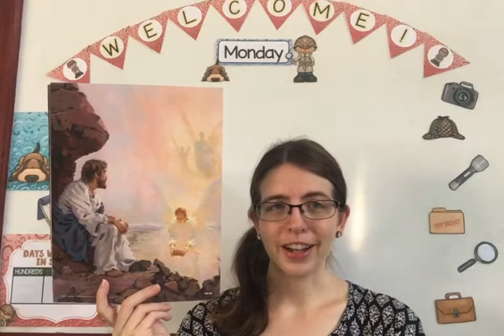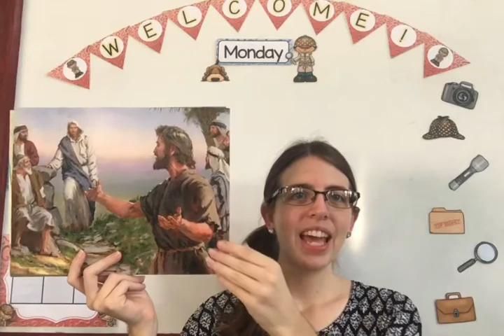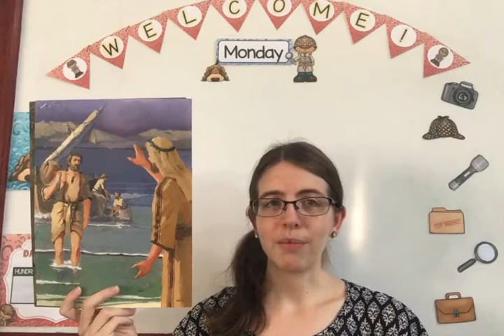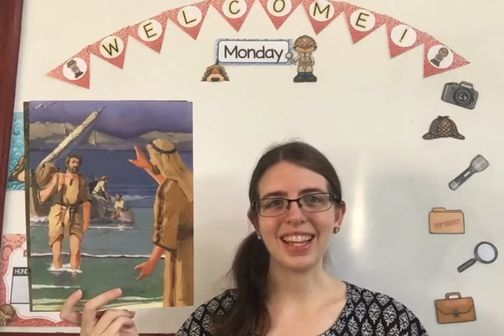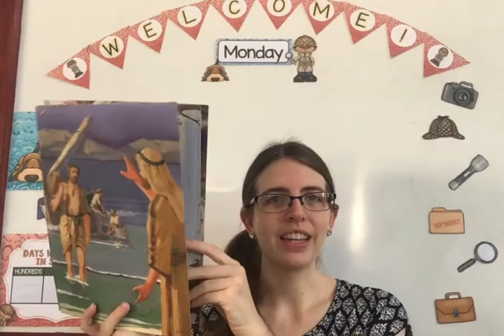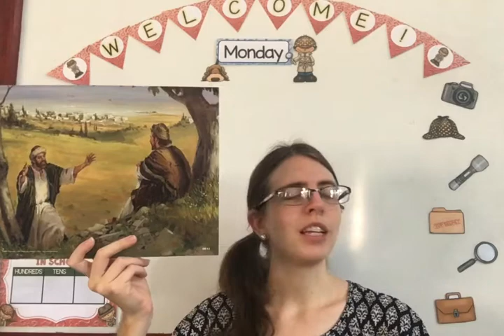Bible 3 Lesson 17 Part 2 of 2